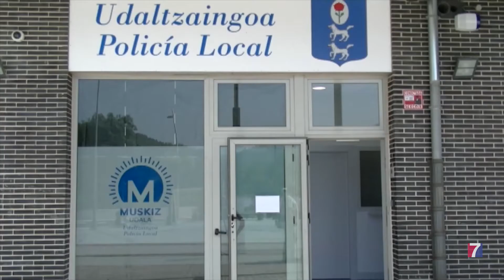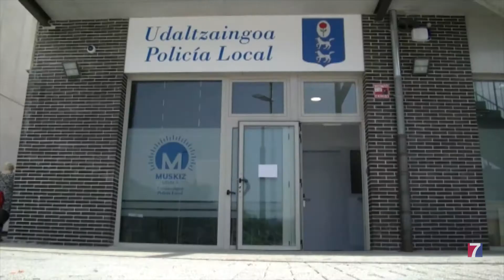Muskiz ha aprobado este mes su presupuesto de 2021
Es destacable el aumento de la partida de Acción Social en un 4,8%, siendo conscientes de la crisis que ha creado la COVID-19 en muchos hogares.

Otro de los puntos a resaltar, es una subida del 13,4% en Seguridad Ciudadana.

Además, dentro de estos presupuestos, se ha aprobado la realización de acciones para la mejora del municipio, entre ellas, la accesibilidad en el barrio del Ojillo y la creación de una pista de skate en el barrio de Las Acacias.